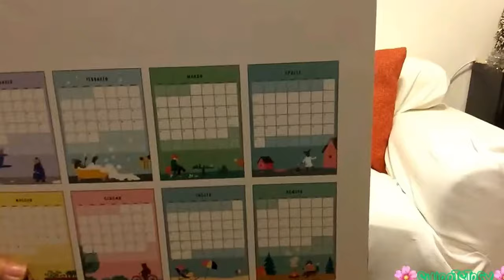Video Haul- novembre 2017- TIGER e CALZEDONIA